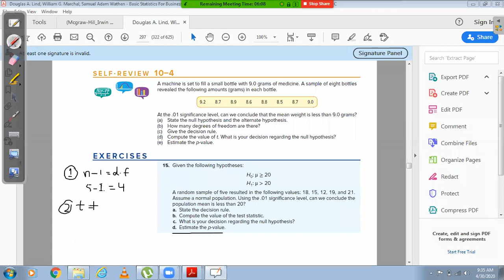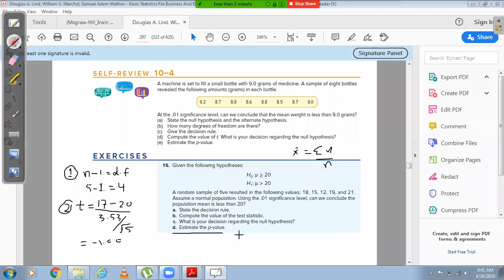statistics lecture 1 | lecture in Urdu